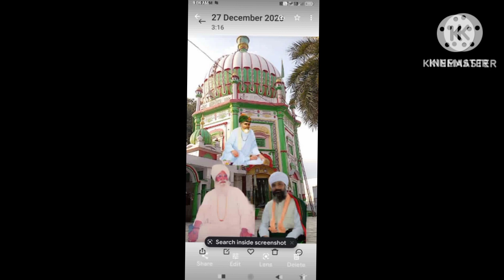ya murshed karam